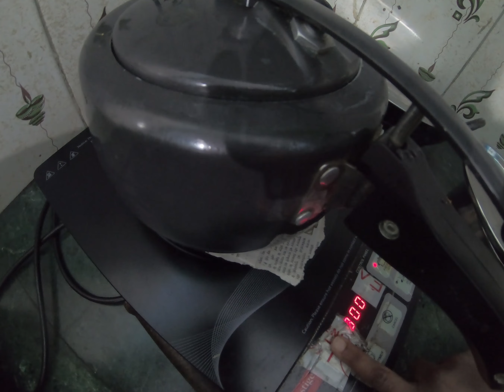How to make Tasty Daal TadKa| बिल्कूल आसान तरीके से बनाएं ढाबे जैसा दाल तड़का ||Dal Tadka Recipe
How to make Tasty Daal TadKa| बिल्कूल  आसान तरीके से बनाएं  ढाबे जैसा  दाल तड़का ||Dal Tadka Recipe||tadka Recipe||@daltadkaa